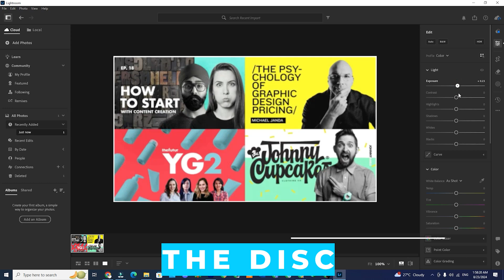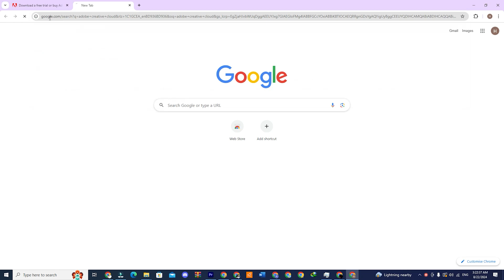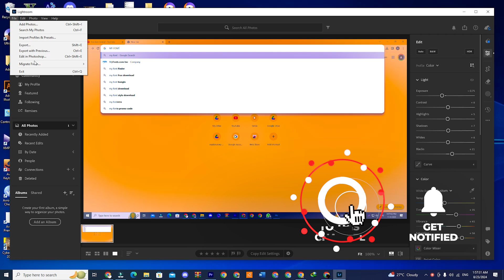How To Download Adobe Lightroom FREE On PC/Mac (Official Version, No Crack)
👉 Download Adobe Lightroom For FREE On PC & MAC

This guide shows you how to download Adobe Lightroom for free directly from the official Adobe website. Learn how to get adobe lightroom free safely and easily, making the installation process straightforward. We'll walk you through each step, from finding the official Adobe page to starting your free download, ensuring you know how to download lightroom in pc for your photo editing needs.